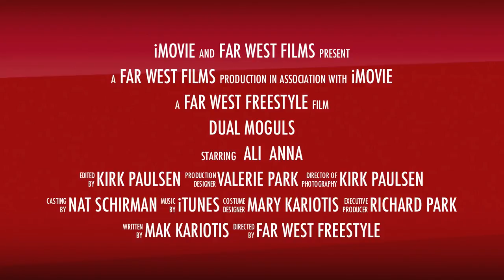Dual Moguls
Ali and Anna face off for the Far West Freestyle dual moguls podium at Squaw Valley on January 9th.